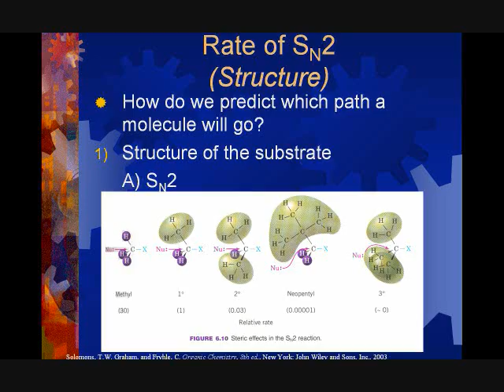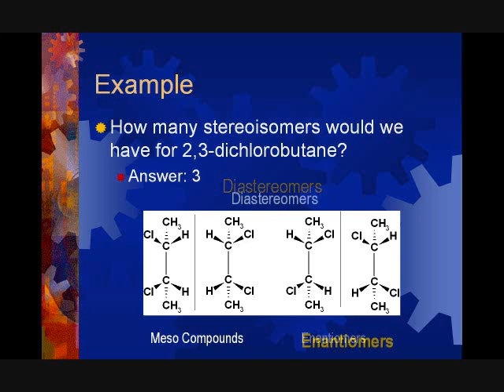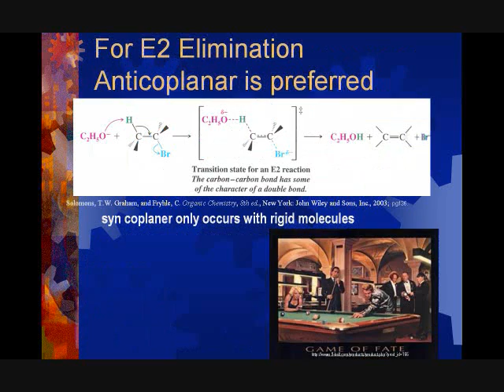Ochem Rap: Finals Prep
So some people study...others procrastinate by writing rap songs about what they're trying to put off learning.
Special thanks to Dr. Friesen and his lecture notes for CHEM221A.  Enjoy!